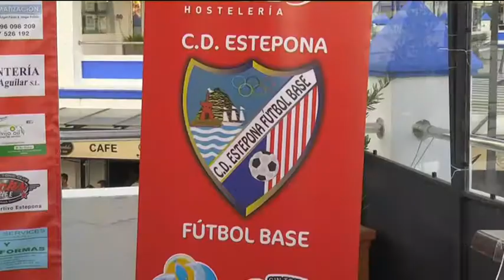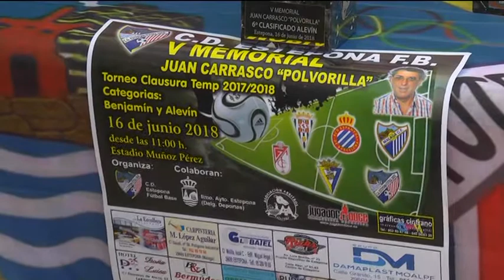TORNEO ESTEPONA FUTBOL BASE